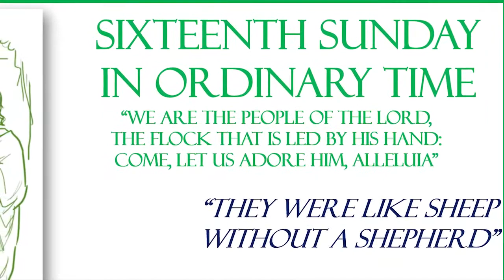Fr Richard's Reflection, Prayer & Blessing - 18th July 2021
Reflection on the gospel for Sixteenth Sunday in Ordinary Time (Year B)

Sharing with you all Fr Richard's reflection, and his final prayer and blessing for all the listeners and viewers especially those part of the LOV Verbum Dei family.

Note: We have stopped our online gatherings for the summer and will resume in September (date to be announced nearer the time).

Please remember that through the blessing of Fr Richard our Loving Father is bestowing His infinite grace upon us all.